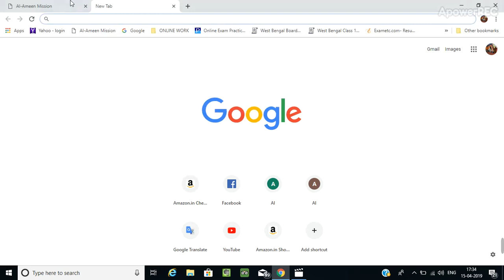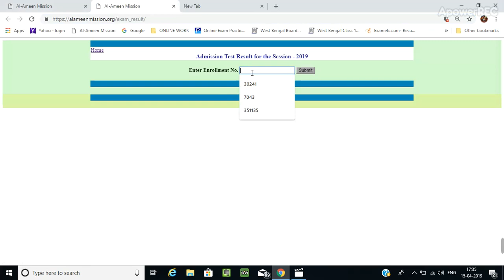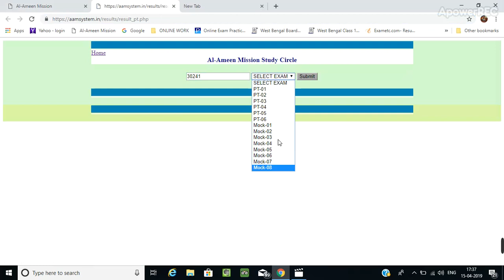কিভাবে আল-আমীন মিশন -এর এডমিশন টেস্ট রেজাল্ট দেখতে হয়.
Assalamualaikum,
Al-Ameen.Mission_Admission.Test_Result__Subscribe.Plz
Upload and Created by Suraj Khan
ভালো লাগলে শেয়ার করবেন